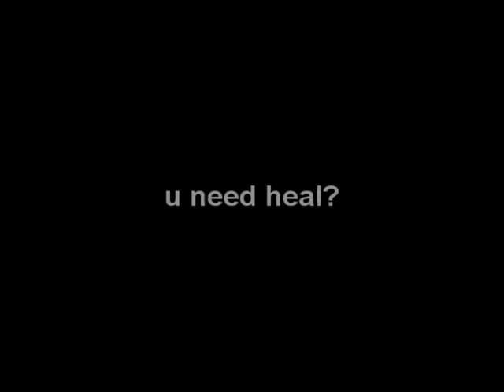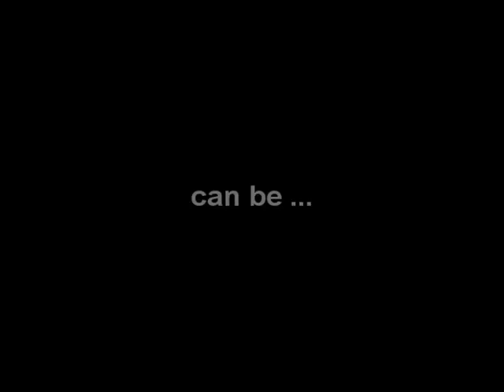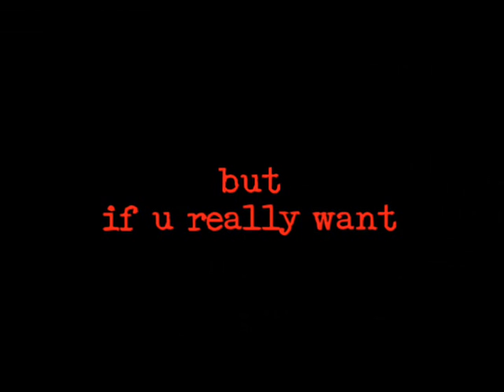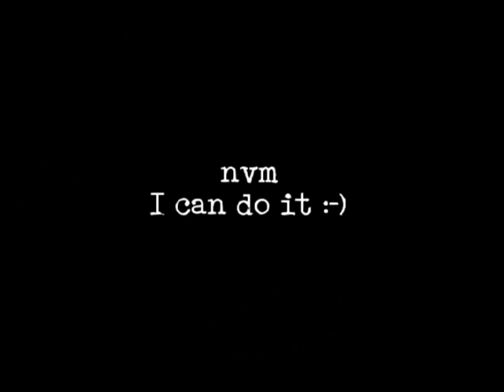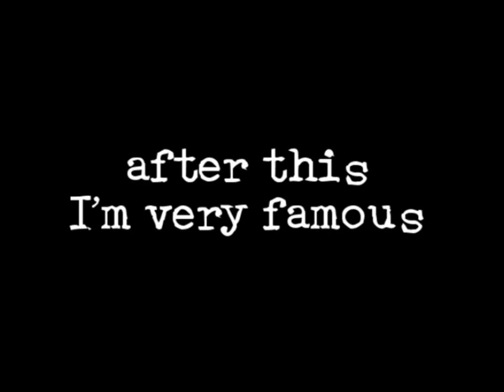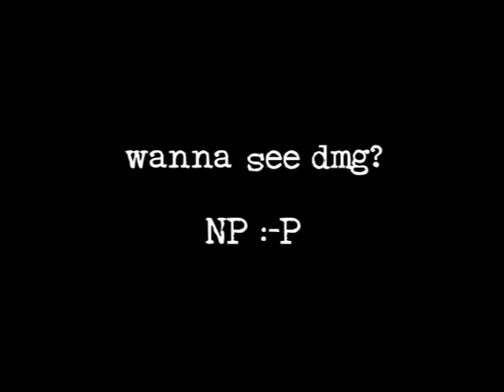CzechRepresent DCZ PK movie (KnightOnline) - part 1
This is clan PK movie from Xigenon's Ardream made by me in November 2006. There aren't any +9 and so on... More my movies and trailers in full quallity